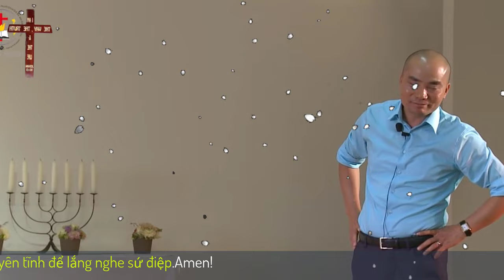Mục Sư Trần Mạnh Hùng | Tin và Ăn năn | Tin Lành